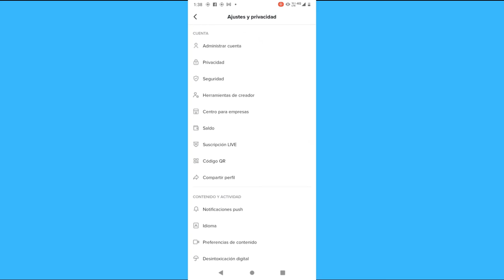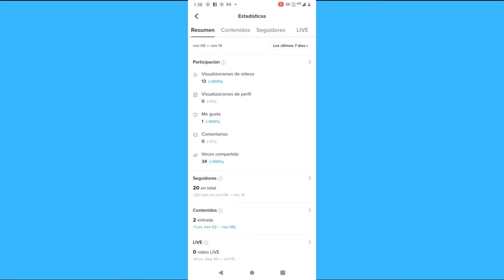Cómo verificar el género de tus seguidores en TikTok